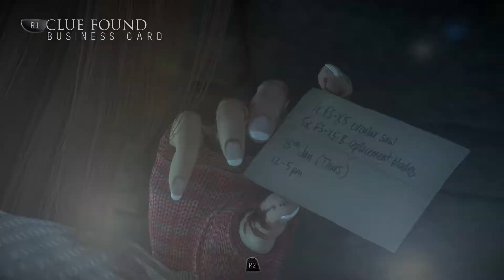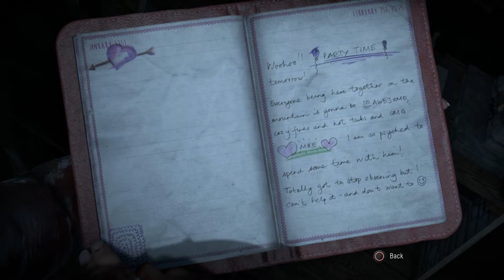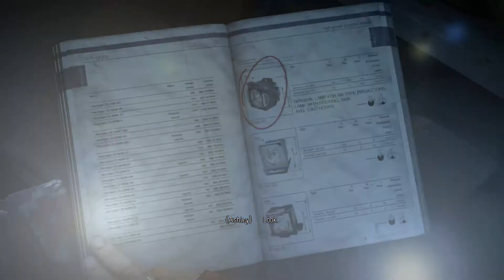Until Dawn (GamePlay Part 16) Ghosts, Camera's, and one Creepy Doll House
Join me in checking out the latest exclusive for the PlayStation 4! Eight friends go into the woods but who will make it out?? A game with many choices & outcomes, I'm ready for anything!